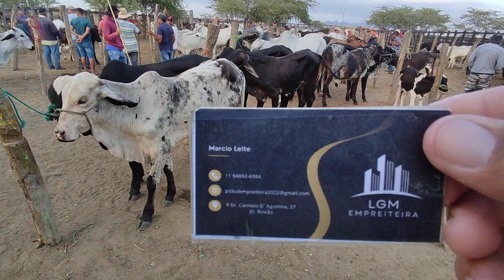Feira de Gado de Tabira-PE dia 09/10/2024 preços das juntas e parelhas